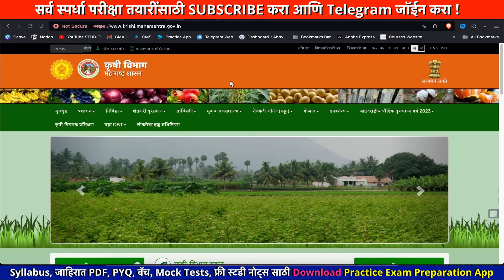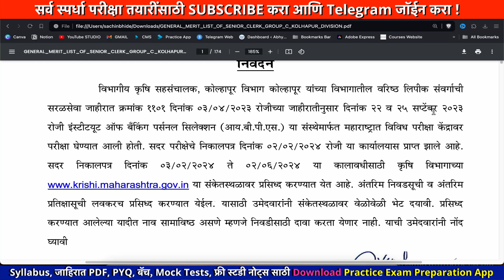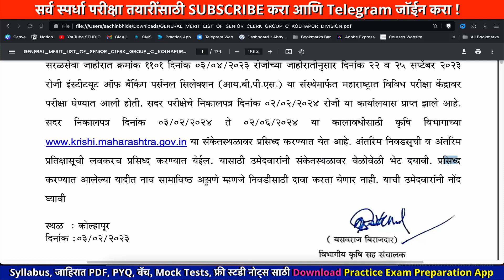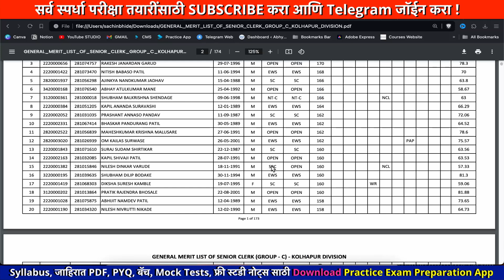कृषी विभाग वरिष्ठ लिपिक निकाल🎉 krushi vibhag senior clerk result 2023 |krushi varishtha lipik result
कृषी विभाग वरिष्ठ लिपिक निकाल जाहीर 🎉  krushi vibhag senior clerk result 2023 | krushi vibhag bharti 2023 | krushi vibhag varishtha lipik result
✅ Free Study Notes & Test Series - Download Practice Exam Preparation App

🏆🔥 Exam Pattern is Our Pattern
🚀 परिपूर्ण, दर्जेदार आणि प्रत्येक प्रश्नाचे Detailed Explanation असणाऱ्या एकमेव Online Mock Test Series
📌 सर्वात कमी फी, सर्वात उत्कृष्ट क्वालिटी
📌 प्रत्येक टेस्ट सिरीज मध्ये फुल टेस्टस्, सब्जेक्ट टेस्टस्, नोट्स...etc समावेश
✅ ग्रामसेवक टेस्ट सिरीज, स्टडी नोट्स

💯 पुरवठा निरीक्षक Exact IBPS पॅटर्न Online Mock Test Series

🪀 कुठलीही अडचण येत असेल तर त्वरित व्हॉट्सअप वर संपर्क करा